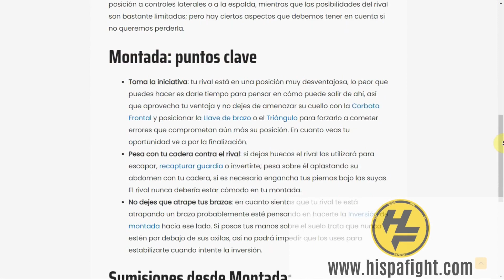MMA 🥊 | DERRIBO (Single Leg) y CONTROL en suelo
Hoy Sergio Cabrera y Diego Cabrera nos enseñan un derribo de Single Leg para MMA y unos cuantos conceptos importantes para controlar la postura de nuestro rival en el suelo.

Si disfrutáis de nuestros vídeos y queréis echarnos una mano, podéis comprar alguno de nuestros cursos desde nuestra web, nos ayuda muchísimo para poder seguir grabando más contenido para vosotros, y vosotros os lleváis una herramienta para aprender.